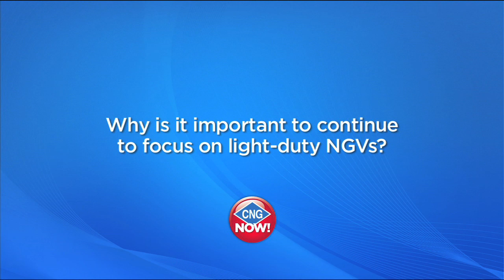Bringing CNG to a filling station near you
Apache Corporation's Britt Dearman talks about compressed natural gas proliferation and the need for continued focus on light-duty NGVs.